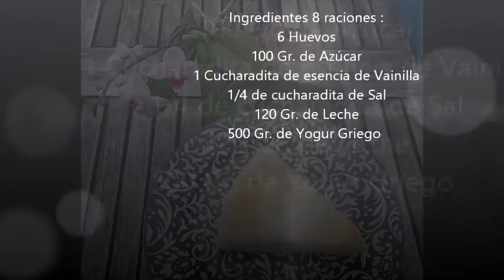Como hacer Flan pastel de Yogur Griego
Este Flan o Pastel de Yogur Griego lo descubrí en un restaurante y me gustó tanto que no paré hasta conseguir hacerlo igual . Muy rico y suave . Os lo recomiendo ; )